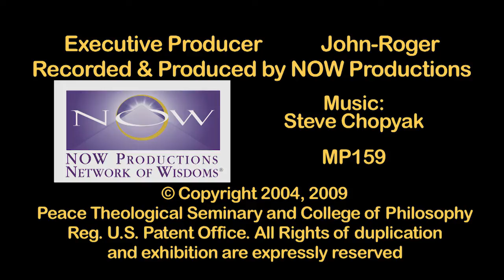MSIA | John Morton On Honoring the Sacred at a Kyoto Temple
John Morton leads a breathing meditation at an ancient temple in Kyoto

MP159 A Moment of Peace from a Kyoto Temple
RUN TIME: 1:43

John Morton, DSS

JM: So right now you can picture that there is light with you physically, flowing in and flowing out with your breath, as we do that we can easily fill ourselves up with one breath so that as we take more breaths, we are overflowing and we begin energizing this place in a positive flow. And there is consciousness here that checks us out in this place, there has been prayers before, long before, that had to do with protecting this place and only allowing those here, who were considered welcome. And that welcome had more to do with respecting and honoring the sacred, so we come here in peace, we come here in love and friendship. We are ushered into this place, and we can hear the chanting, realizing that this chanting has been here for a great long time, and we remind ourselves the blessings already are.

Baruch Bashan